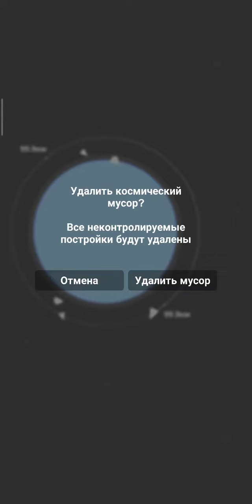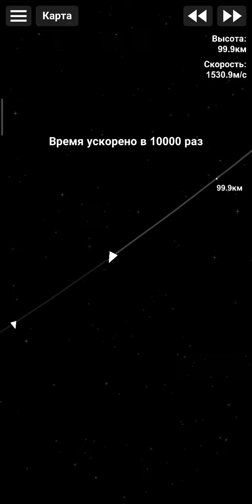Docking in SFS.